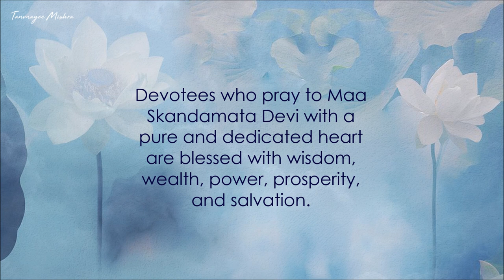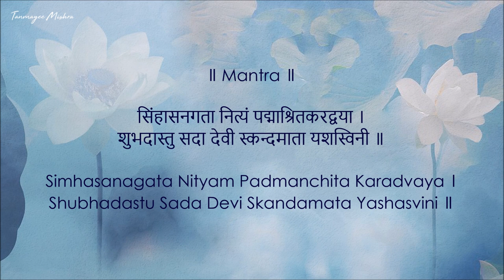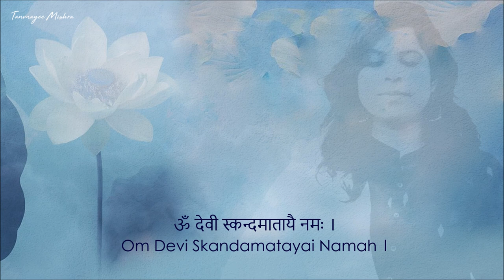Maa Skandamata | Mantra Jaap | Navratri Panchami | Day 5 | Tanmayee Mishra | Navdurga Series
On the fifth day of Navratri, devotees pray to this form of Mother Divine – Skandamata.

‘Skandamata’ literally means ‘mother of Skanda’ or Karthikeya, God of War. Lord Karthikeya was chosen to be the commander-in-chief of the army of devas or gods that was waging war on the Asuras or demons.

Ma Skandamata Devi has four arms. In two of her hands, she carries a lotus. She supports her divine son, Karthikeya with one arm. The fourth hand is in a blessing position to grant the wishes of her devotees. She has three eyes. She is depicted holding her six-faced son, Karthikeya, with one of her arms.

She is seated on a lotus, and so, is also known as Padmasana. She rides a lion. Her complexion is white, and so she looks bright.

Ma Skandamata Devi has a benevolent and blissful face as she carries her divine son. Her power lies in the strength of a mother’s love. She blesses her devotees wholeheartedly, showering them with affection comparable to the maternal love she shows her son.

Devotees who pray to Ma Skandamata Devi with a pure and dedicated heart are blessed with wisdom, wealth, power, prosperity, and salvation. They experience peace of mind, satisfaction and bliss. It is said that her blessings make the most intellectually-challenged person intelligent. She enables her devotees to move towards deeper consciousness, which is the path towards moksha or enlightenment.

Color - White

Vocal - Tanmayee Mishra
Illustration - The Art  of Living

Tanmayee Mishra